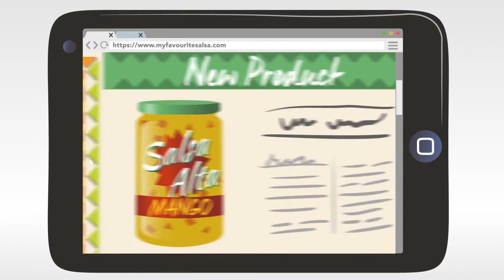Explainer Video (Animated) | New Venture | Getting The Word Out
New Venture Coaches let us create a video for them explaining the basics of how to get the word out about your business or products. Check it out!

We specialize in using motion graphics and animation for your marketing and communication needs.